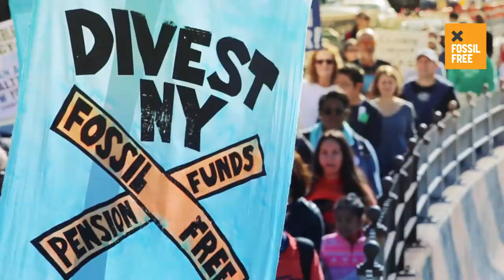Historic NYC Divestment Win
The historic divestny victory came because of passionate local organizers. It shows "it is possible to have historic wins in your community. Start organizing everyone, everywhere."

What are you doing in your city or town to push through the local climate action we need to build a FossilFree world?